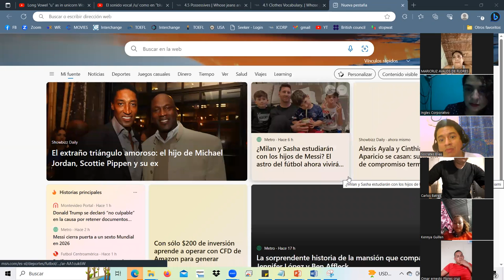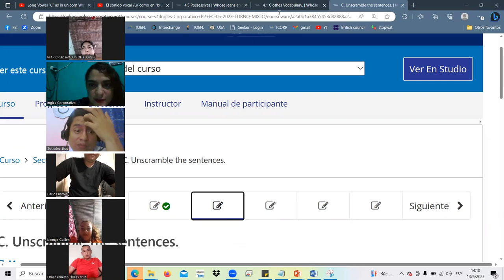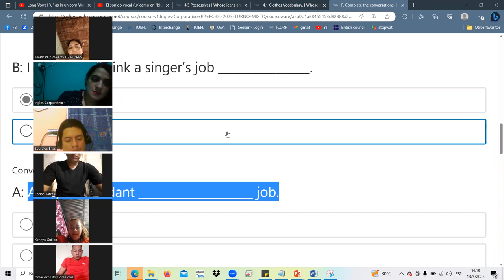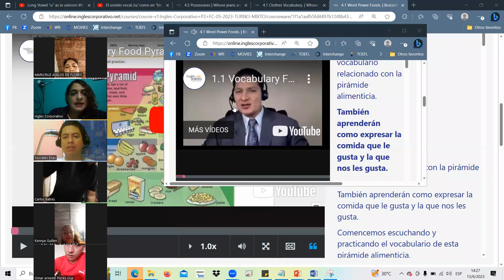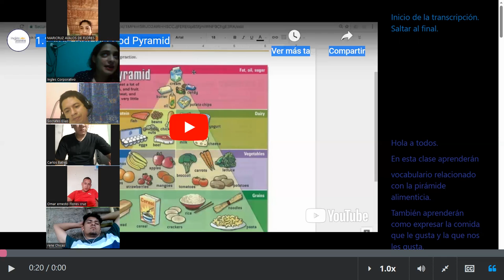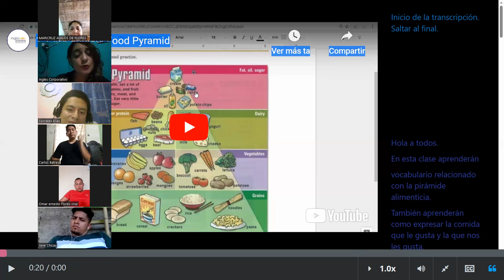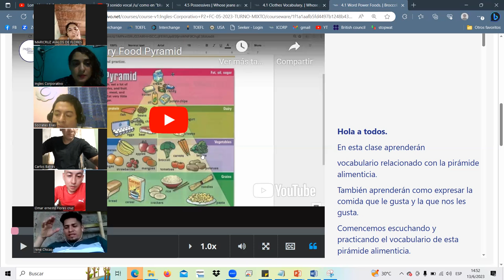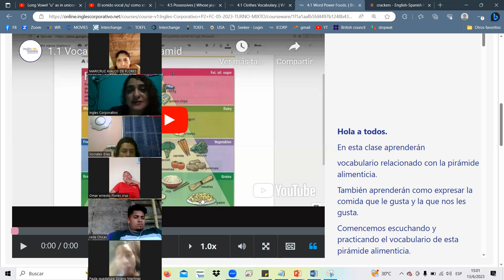SESSION9JUN.13.23 P2-12-TURNO-A-B-05-23 Landaverde, simple present, food vocabulary